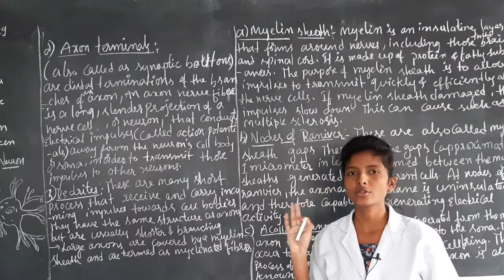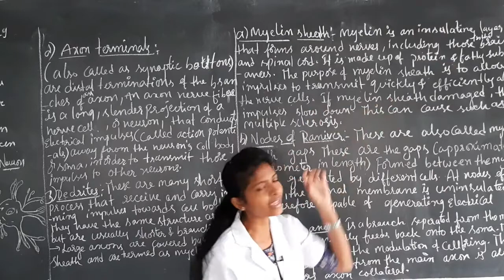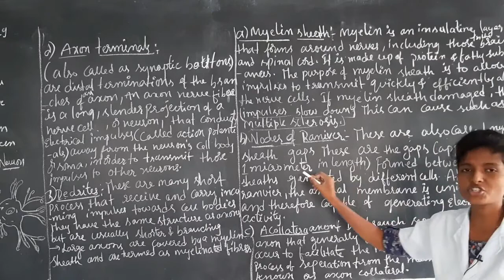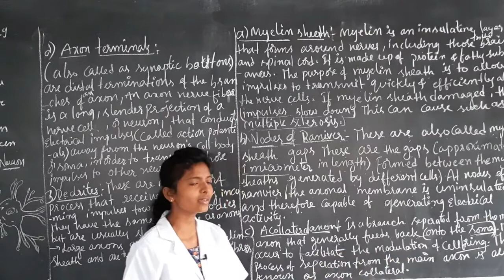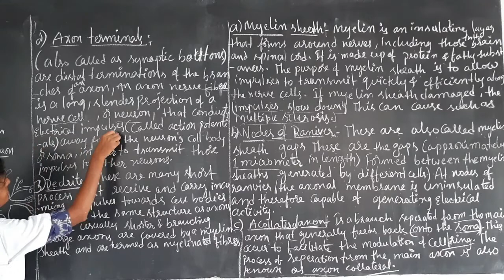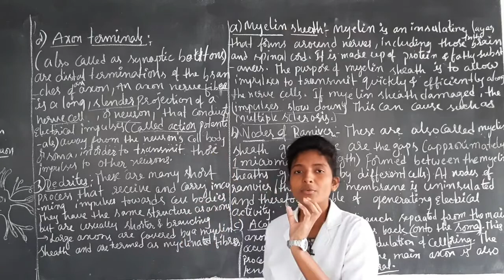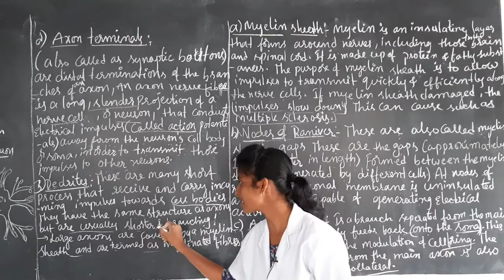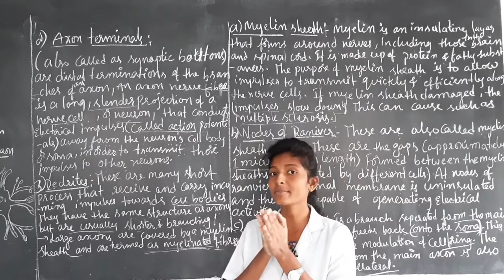GNM I YEAR : ANATOMY & PHYSIOLOGY, NERVOUS SYSTEM TYPES OF NERVES &FUNCTIONS PART II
GNM I YEAR : SUBJECT: ANATOMY & PHYSIOLOGY
TOPIC :  NERVOUS SYSTEM (UNIT XI)
SUB TOPIC :TYPES OF NERVES & FUNCTIONS (PART II)